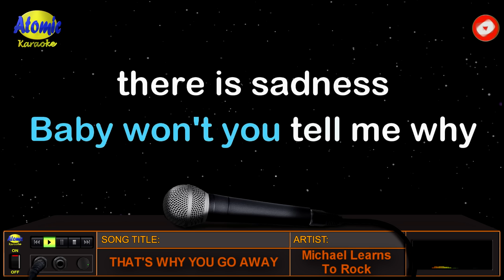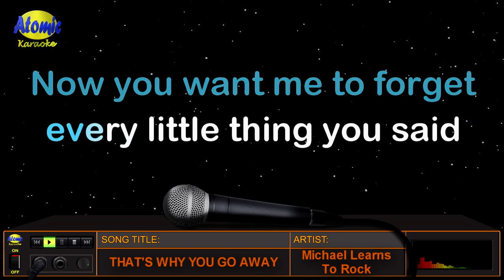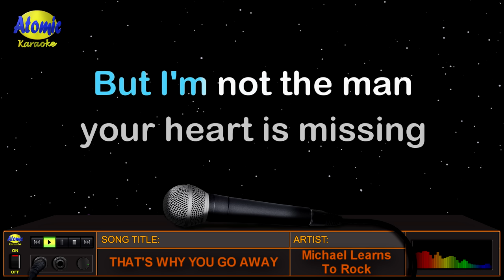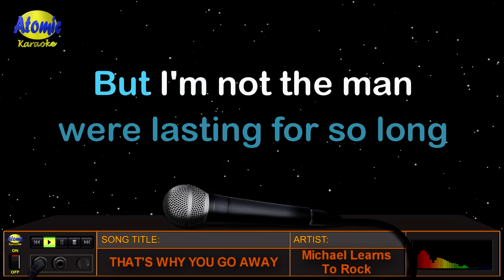THAT'S WHY YOU GO AWAY - Michael Learns To Rock (HD Karaoke)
Mula sa Danish soft rock at pop rock band na "Michael Learns To Rock na nagsimula noong taong 1988", ito ang kanilang awiting "That's Why You Go Away" na lumabas noong 1995 sa kanilang album na "Played on Pepper".  Sila rin ang banda na nasa likod ng "Paint My Love", "Sleeping Child", "The Actor", at marami pang iba.

_______________DETAILS:__________________
Music artist: Michael Learns to Rock (MLTR)
Video created by: Atomic Karaoke
Layout and Design created by: Atomic Karaoke